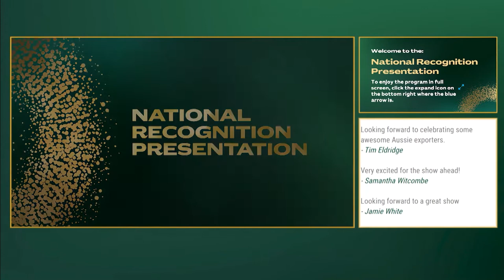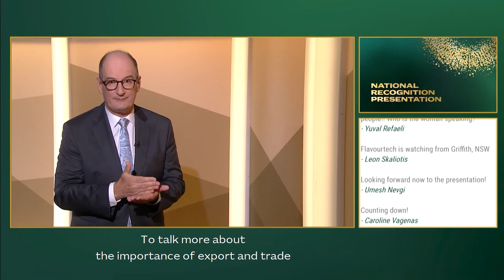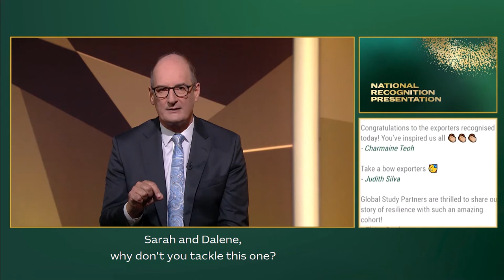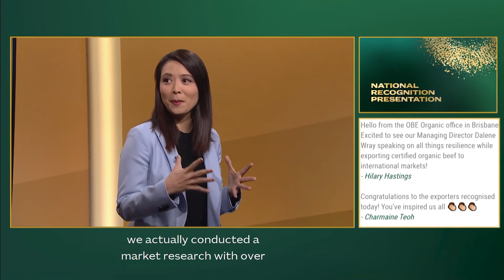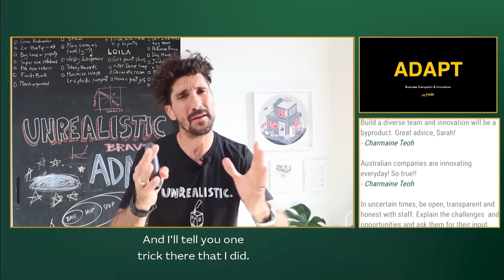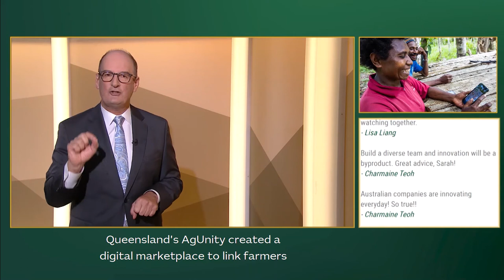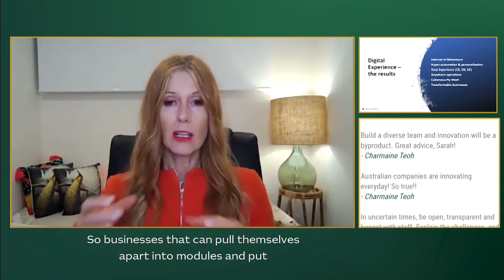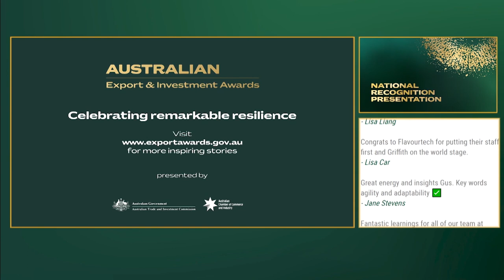Australian Export & Investment Awards - National Recognition Presentation 2020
Every year, for the last 57 years, the Australian Export & Investment Awards have honoured the achievements of outstanding exporters and investors.

This year, we’re doing things differently.

In the face of unprecedented challenges, Australian exporters have shown remarkable resilience – and these efforts deserve to be recognised. So rather than focusing on winners, we’re using the awards program as a platform to recognise and promote stories of resilience, perseverance and pivoting under pressure in the Australian export community.

So we’re presenting the most inspiring business stories of 2020 from across Australia – the tales of innovative businesses, quick-thinking pivots and determined business leaders. From regional to metro, across every State and Territory, from exporters big and small.